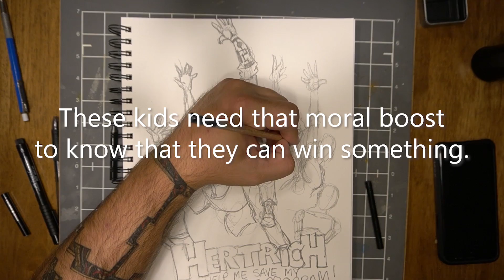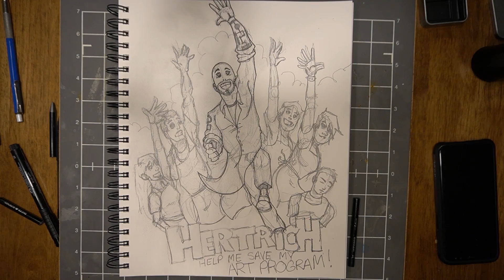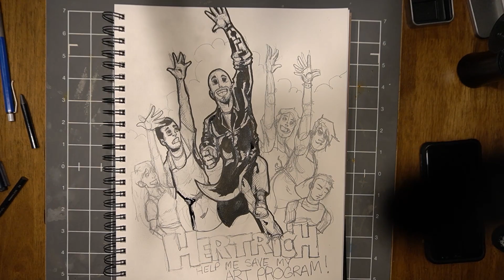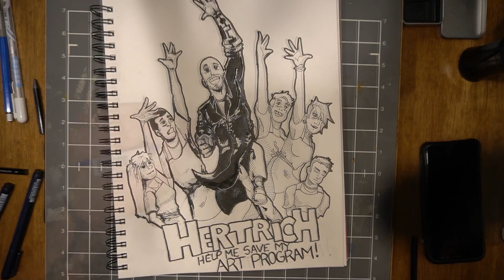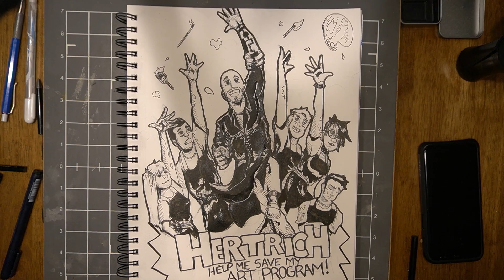Hertrich Ed Video